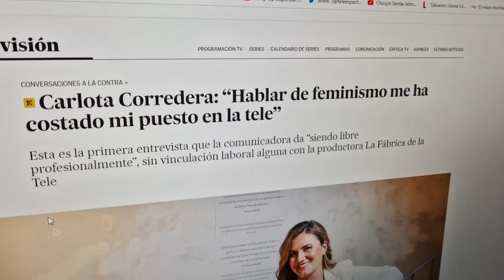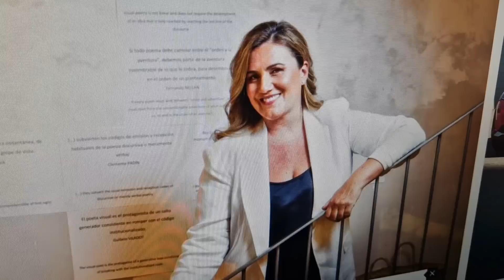Inesperado comunicado de Carlota Corredera por Antonio David Flores , Rocío Carrasco y Fidel Albiac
Inesperado comunicado de Carlota Corredera por Antonio David Flores , Rocío Carrasco y Fidel Albiac junto con telecinco